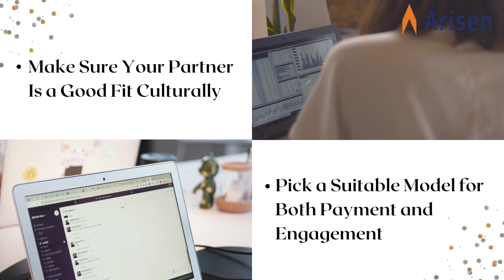Are you Finding Reliable Software vendors? Tips to Follow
Best Tips to Find a Reliable Software Vendor.

1. Check the Expertise and Technical Proficiency.
2. Search for Developers Who Get Your Business.
3. Check Their Case Studies and Testimonials.
4. Pick a Suitable Model for Both Payment and Engagement.
5. Don't Overlook the Security Policies.
6. Make Sure Your Partner Is a Good Fit Culturally.

Did you find 🔍 this helpful?

⌨ Drop A Comment 💬 If You Like It.